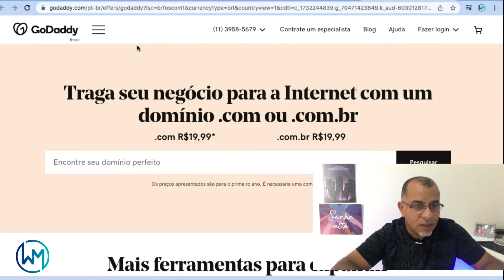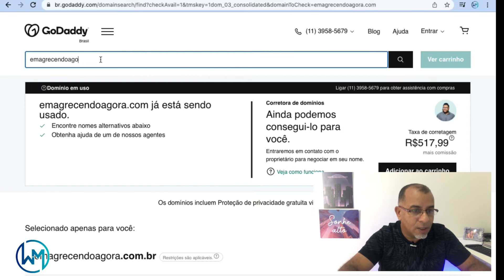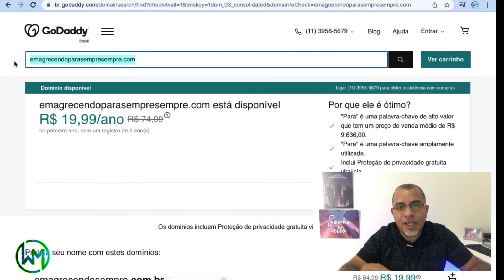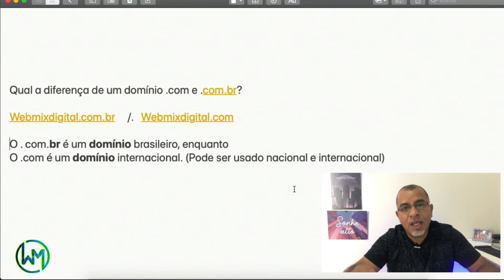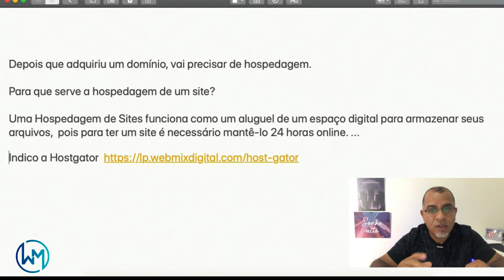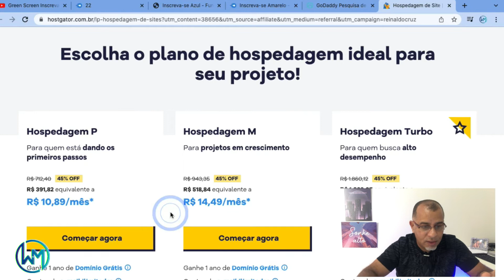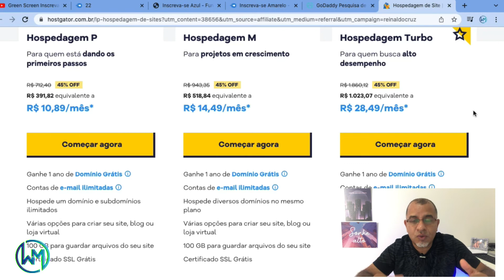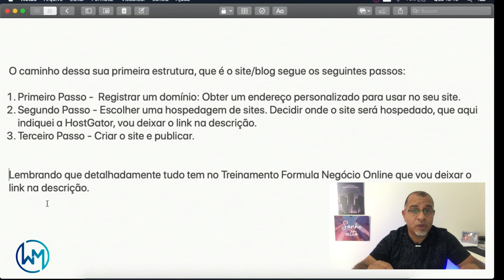COMO MONTAR UM SITE QUE FUNCIONE BEM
O caminho dessa sua primeira estrutura, que é o site/blog segue os seguintes passos:

1. Primeiro Passo -  Registrar um domínio: Obter um endereço personalizado para usar no seu site.
2. Segundo Passo - Escolher uma hospedagem de sites. Decidir onde o site será hospedado, que aqui indiquei a HostGator, vou deixar o link na descrição.
3. Terceiro Passo - Criar o site e publicar.
Pra você que quer começar seu negócio digital, invista em um bom site.
Links de sites citados no vídeo:
Adquirir seu dominio na Godaddy